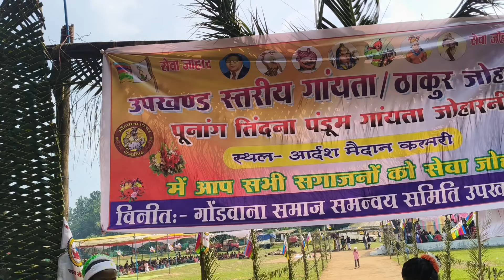गायन्ता ठाकुर जोहारनी 2024 उपखण्ड गम्हरी।।करमरी (जोडे़केरा)विश्रामपुरी।। जिला- कोण्डागांव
Thankyou so much for all my youtube family 🥰💞🌺😘💫

Don't skip enjoy this video 📸

CG Shyam Vlog channel